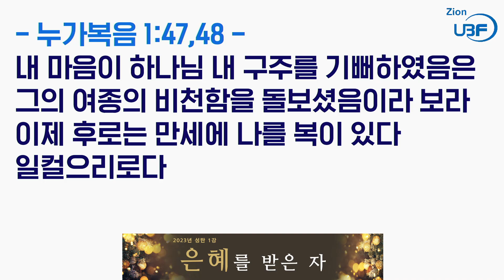2023년_성탄 1강_은혜를 받은 자_한충신 목자님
요절 / 누가복음 1:28